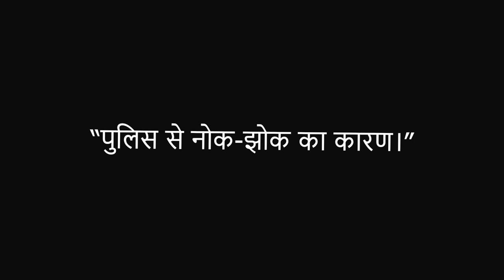मणिपुर को लेकर NSUI का हल्लाबोल। सरकार पर साधा निशाना।MANIPUR। MANIPUR NEWS। NSUI। EK SOCH।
TEAM CREDITS:

GROUND REPORTING: Abhishek

EDITED & CAMERA OPERATOR: Sahil

SOCIAL MEDIA MANAGER & GRAPHICS: Uzair

HELPERS: Shalooshi & Laiba